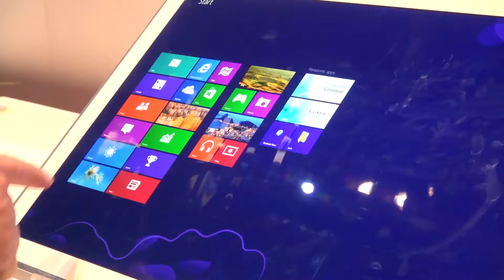Panasonic 20 inch 4k tablet - Which? first look from CES 2013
The Panasonic 20-inch 4K tablet is what is says on the tin, a large tablet with a very high resolution screen (3840 x 2560 pixels in this case). 4K screens have a resolution of four times full high definition so pictures are incredibly sharp. Panasonic says it's a tablet for photographers and architects to demonstrate their work. Suffice it to say, it's no iPad rival.